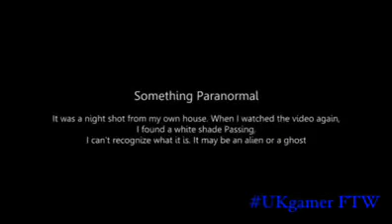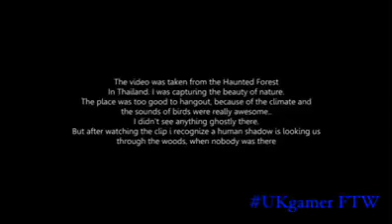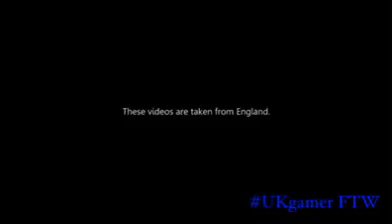Ghosts, Shadows or aliens.... you decide